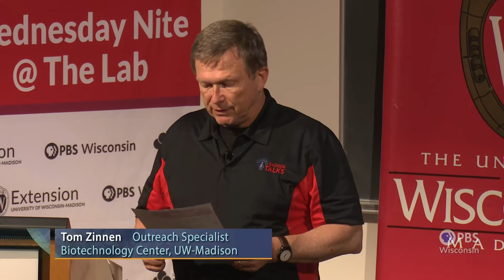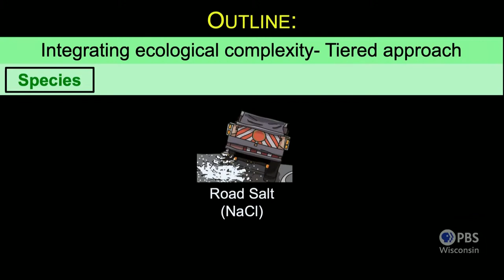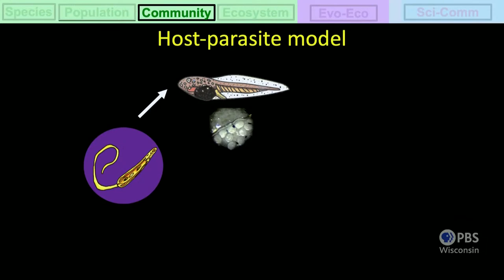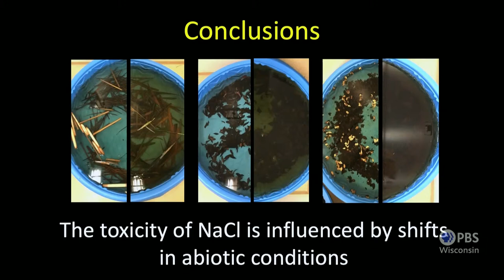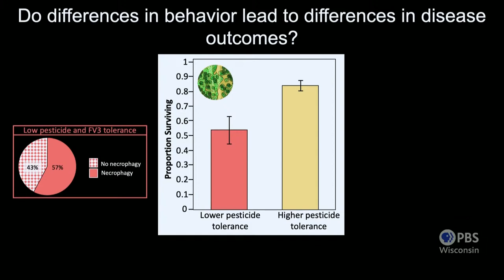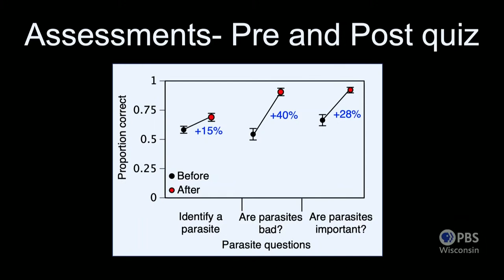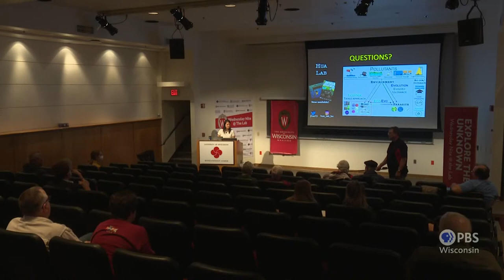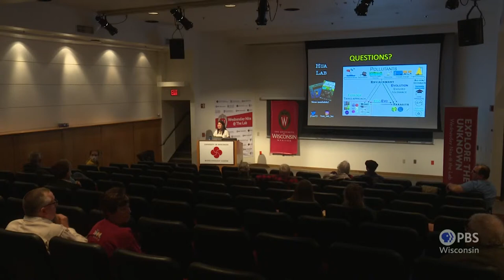Pollutants, Parasites, and You | University Place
Jessica Hua, Associate Professor in the Department of Forest and Wildlife Ecology, UW-Madison, talks about ecology in the face of global change.